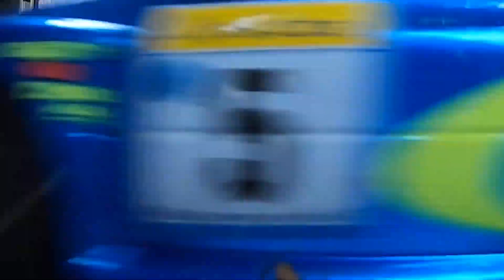Tamiya Subaru Rally Rip Around!